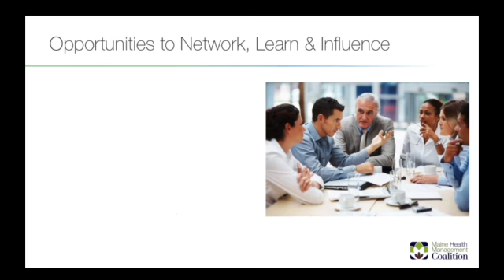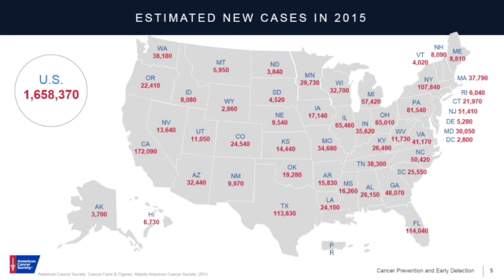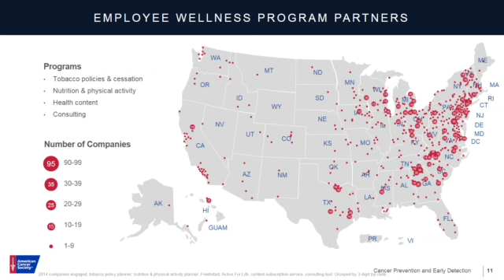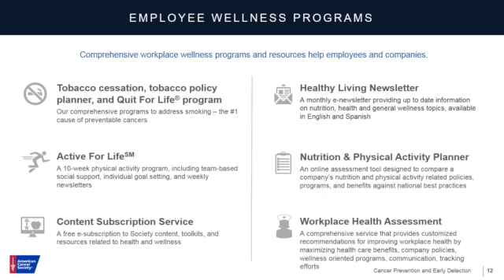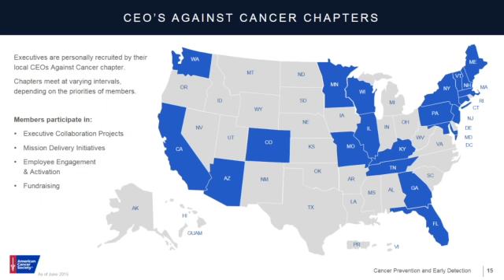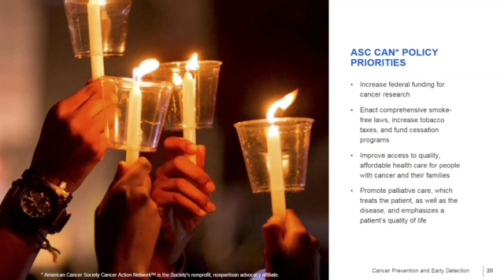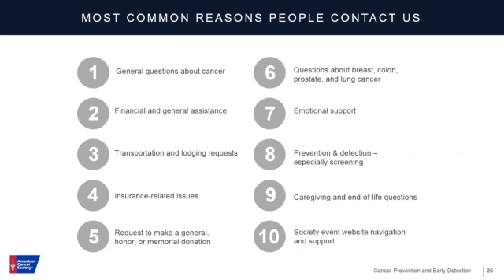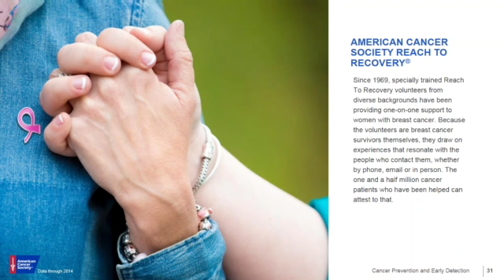Cancer Prevention in the Workplace Webinar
This Maine Health Management Coalition webinar covers information and resources available to help prevent cancer in the workplace.